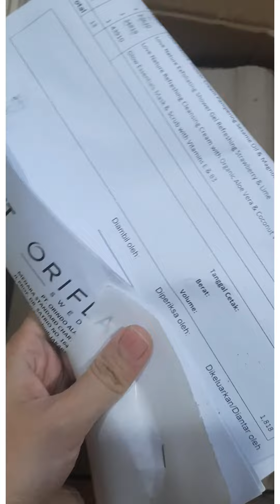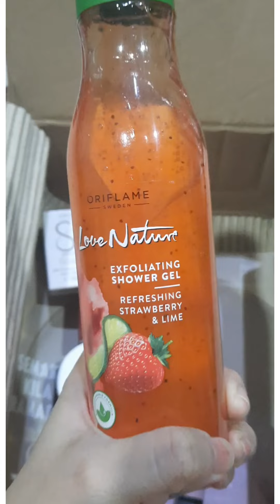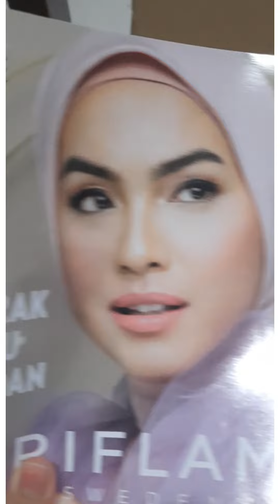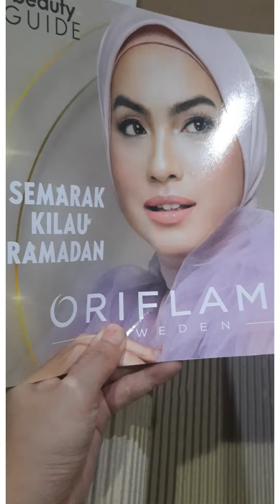Paket Oriflame akhirnya tiba (Maret 2022 )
ga sabar unboxing paket Oriflame😃
tiap bulan selalu ada produk baru yg pengen di coba 😄

apalagi ada katalog bulan depan yg bikin penasaran 🤗

buat temen2 yg lagi cari perawatan badan parfum ,skincare, atau kebutuhan mandi bisa cobain produk Oriflame

untuk pemesanan bisa cari aku ditiktok /IG @dewiratih_23

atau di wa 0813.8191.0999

terima kasih😉